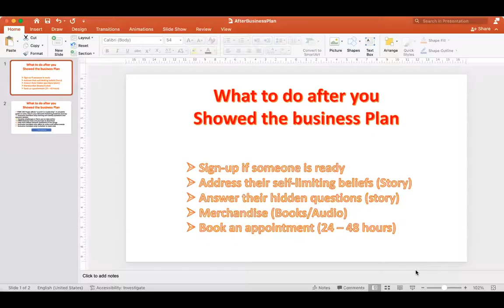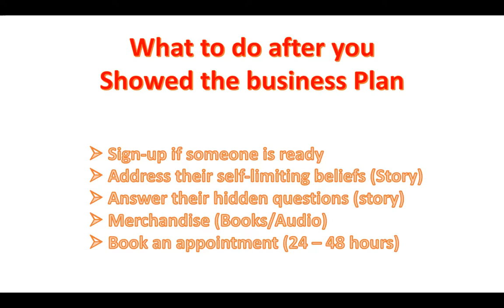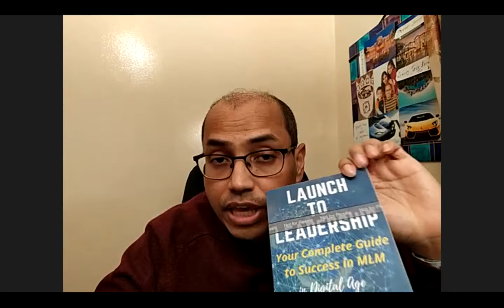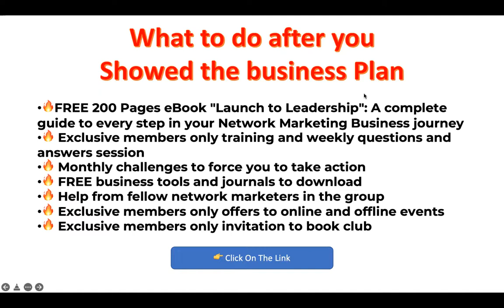Network Marketing Tips: What do you after you show the business plan to someone ?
👈 and get access to
🔥FREE 200 Pages eBook "Launch to Leadership": A complete guide to every step in your Network Marketing Business journey
🔥 Exclusive members only training and weekly questions and answers session
🔥 Twice a week, Bring Your Prospect webinar to super charge your business.
🔥 Monthly challenges to force you to take action
🔥 FREE business tools and journals to download
🔥 Help from fellow network marketers in the group
🔥 Exclusive members only offers to online and offline events
🔥 Exclusive members only invitation to book club

Join now and be a part of the fastest growing community